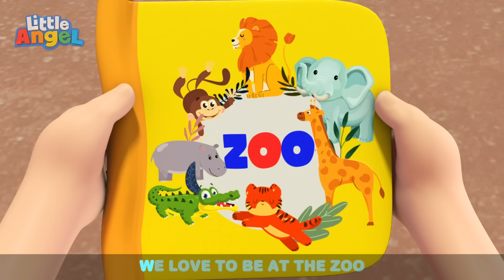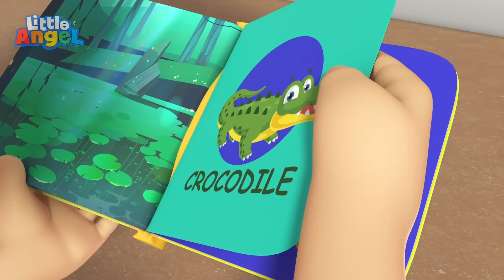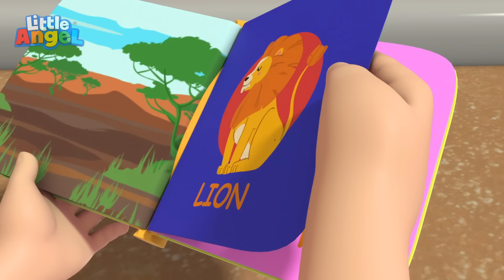Bugs Song 🪳| LITTLE ANGEL 😇 | Lullabies & Nursery Rhymes for Kids | Sleep Baby Songs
The family visits the insect park and leans all sorts of new things.

📢 SOCIAL MEDIA 📢

00:00 Bugs Song
04:28 Bingo (Be Good!)
08:23 Ocean Song
11:30 Farm Animals
15:23 Itsy Bitsy Spider (Playtime)
19:13 Oh No Bingo Is Sick
22:37 Animals At The Zoo
26:05 Baa Baa Black Sheep 2
29:34 Class Pet Song